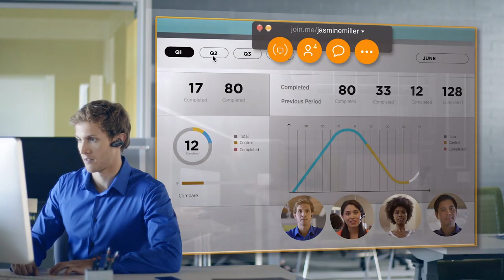Video conferencing with join.me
Introducing join.me video! See how our video bubbles make virtual collaboration simpler and quicker than ever.  Simple, instant online meetings – now face-to-face!

9